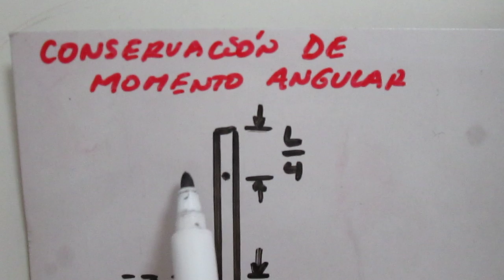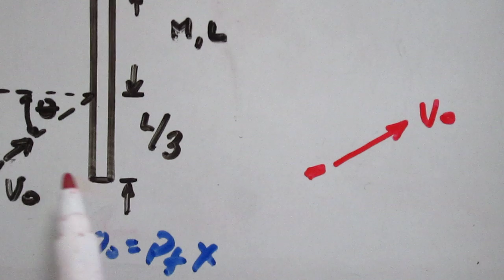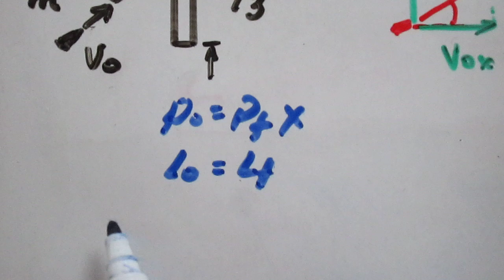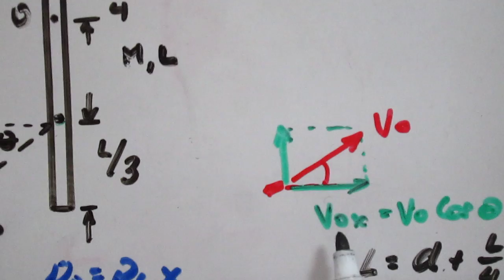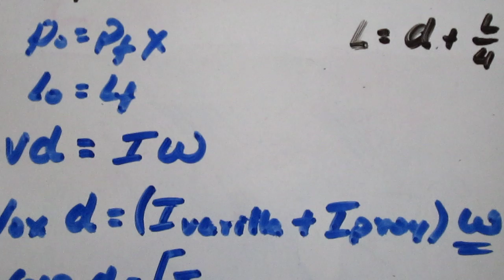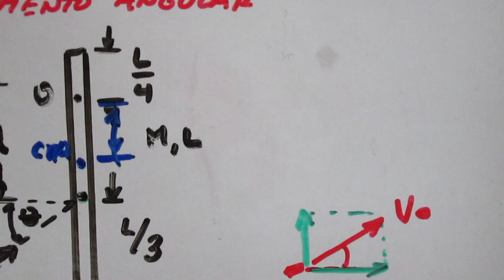Conservación de Momento angular - Ejercicio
Ejercicio sobre conservación de momento angular. Determinar la velocidad angular del sistema luego de la colisión de un proyectil de masa m y velocidad inclinada Vo contra una varilla de masa M y longitud L. Eje de rotación no coincide con el extremo y proyectil impacta a distancia d.